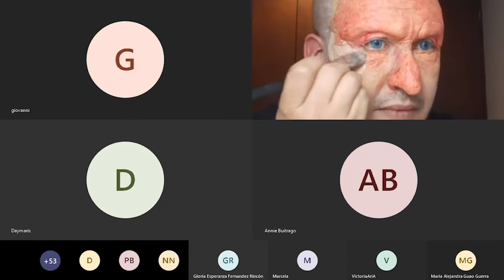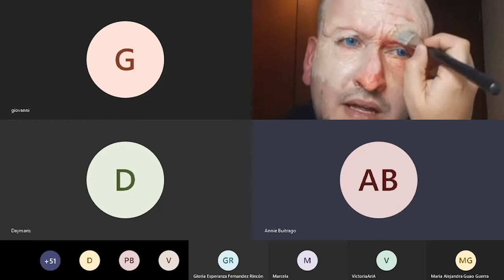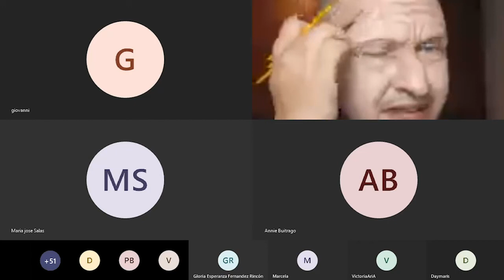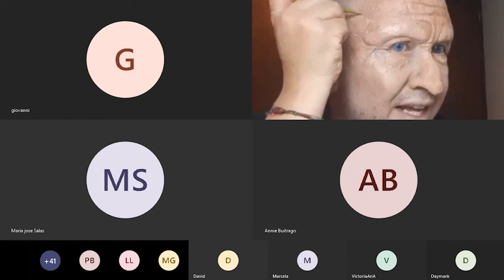LCI Webinar · Demostración de Automaquillaje Prostésico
LUIS VEGA (INVITADO): Artista de efectos especiales especializado en maquillaje protésico.

El Maquillaje protésico y su importancia a la hora de crear personajes. En este Webinar conoceremos una parte esencial de nuestro programa de Maquillaje Artístico y haremos un demo de autoaplicación de prótesis, explicando las técnicas, materiales y requerimientos a la hora de modificar la apariencia física con un maquillaje de caracterización protésico.